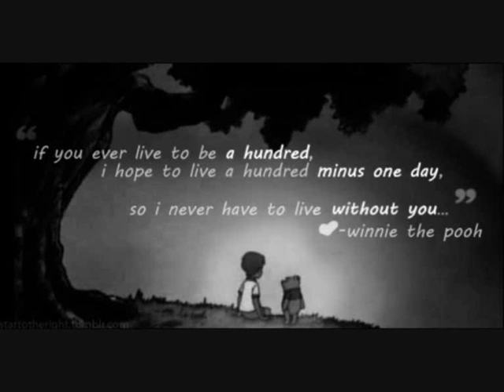PopEvil - Somebody like you (pitch change)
Same song however i used a software to change the pitch/speed/tempo of the song.